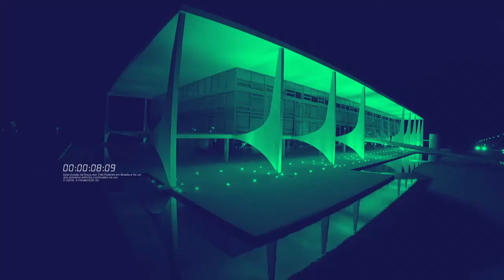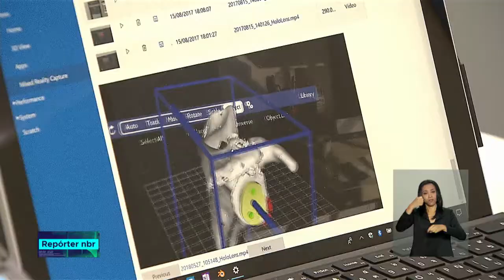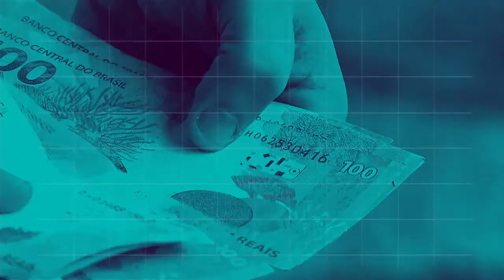BOLETIM REPÓRTER NBR 12h - 4 de julho de 2018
REPÓRTER NBR 12h - 04.07.18: governo anuncia criação de sistema nacional de boletins de ocorrência. Veja também: Encontro em Brasília debate o papel da indústria e os avanços da tecnologia.